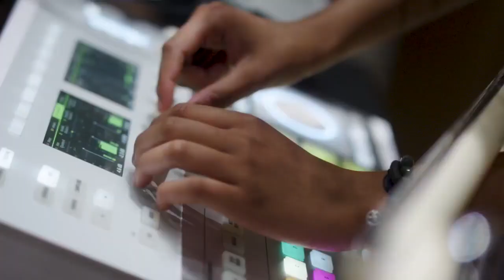Sonja by Sonja Morgan NYFW 2019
RHONY star SonjaMorgan debuted her signature collection SONJA MORGAN NEW YORK fashion at NYFW 2015. She NOW introduces SONJA BY SONJA MORGAN ready-to-wear collection at NYFW 2019 all priced under $250.